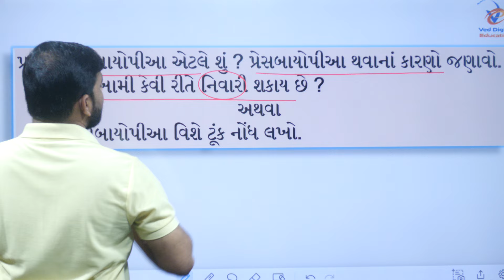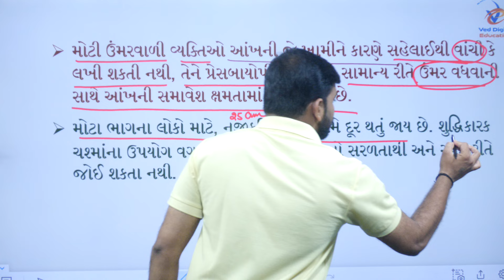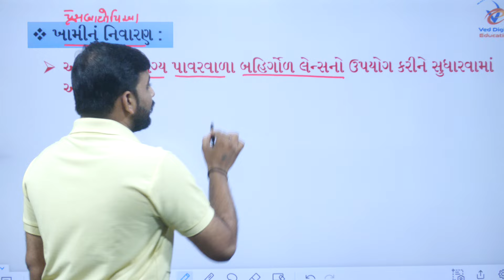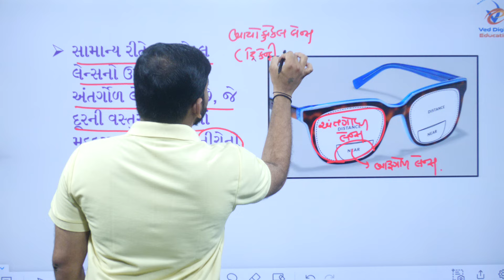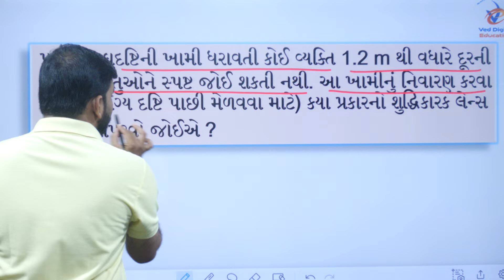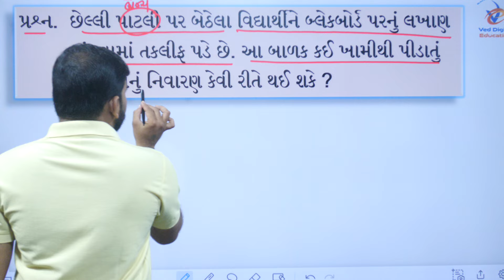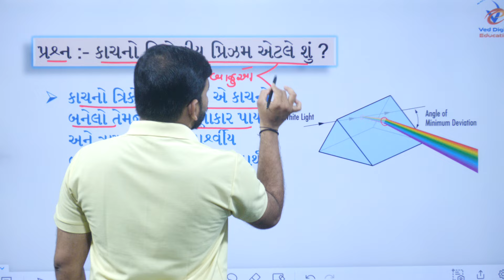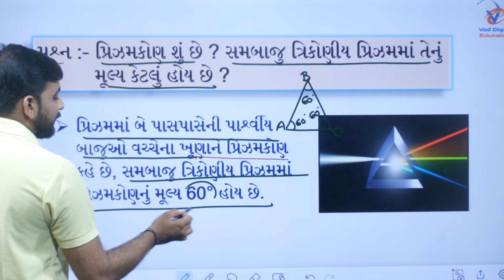Std 10 science chapter 10 solution, Dhoran 10 vigyan path 10 samajuti, ધોરણ 10 વિજ્ઞાન પાઠ 10,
EDUCATION
Hi

About this video :-
std 10 science chapter 10 solution,
dhoran 10 vigyan path 10 samajuti,